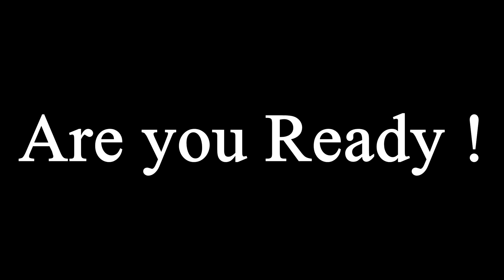Highlight Arthur - E-sport Unfair : What City , Crown Of King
ตลอดเวลา2ปีที่เล่น FIVEM มาผมไม่ค่อยได้จับอาวุธเลย มาพัฒนาช่วงใกล้ๆ E-sport เพราะมีไฟมากๆ ตั้งใจสุดฝีมือ ทุกครั้งที่พลาดหรือล้มเหลวพวกผมพยุงตัวเองขึ้นมากันเองโดยตลอด มีพี่ๆคอยแนะนำและกำลังใจที่ดีจากทุกๆคน

ฝากติดตาม ใน ISREAL CITY SS2 ของแก๊ง Winterfell ไว้ด้วยนะครับ

NIMOTV : Arthur Winter

โปรดรับชมแบบ 4K